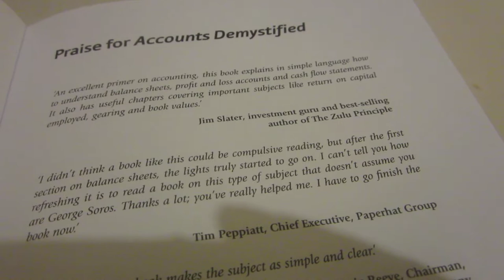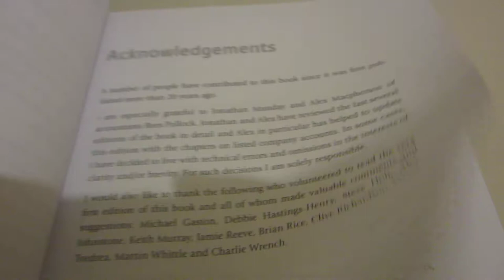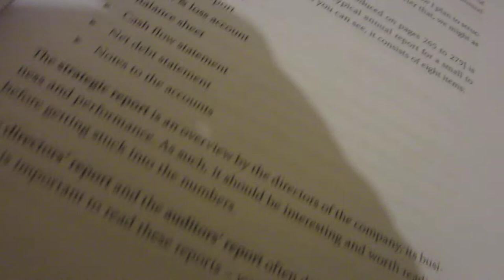Demystifying Accounts - BEST ENTREPRENEUR BOOK 4 RECESSION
FEFA (FREE EDUCATION FOR ALL) - Unboxing Demystifying Accounts Book.